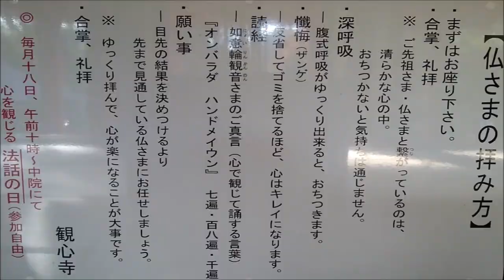癒しの音楽 紅葉 観心寺 河内長野市 癒し 観心寺紅葉 社寺の紅葉 寺の紅葉 癒しのスポット パワースポット 百人一首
観心寺の紅葉です。楠木正成が幼少期を過ごしたという謂れのあるお寺。国宝の金堂に映える紅葉は、必見です。金堂は大阪で本堂として最古の国宝建造物となっています。2019年11月19日に撮影した画像です。観心寺は大阪府河内長野市にあります。

　　観心寺は、文武天皇の大宝元年(701年)、役小角によって開かれ、初め雲心寺とよばれていました。
　その後、平安時代の初め大同三年(808年)に弘法大師空海が当寺を訪ねられた時、境内に北斗七星を勧請され、弘仁六年(815年) 衆生の除厄のために本尊如意輪観音菩薩を刻まれて寺号を観心寺と改称されます。
　弘法大師は当寺を道興大師実恵に附属され、実恵は淳和天皇から伽藍建立を拝命して、その弟子真紹とともに天長四年(827年)より 造営工事に着手されました。
　以後、当時は国家安泰と厄除の祈願寺として、また高野山と奈良・京都の中宿として発展しました。

音楽素材は次の２つのサイトからダウンロードさせていただきました。